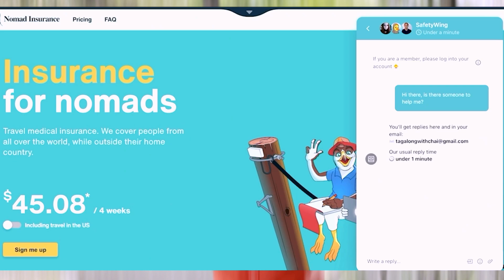🇹🇭| TRAVEL to Thailand WITHOUT INSURANCE? WATCH Before Traveling to THAILAND 🚑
Do you need extra insurance to come to Thailand? No, it's not mandatory but you better be safe than sorry. The Insurance we talked about is not only insurance for Thailand or Southeast Asia. It is insurance which covers you in the whole world with only a few exceptions like North Korea. It truly is low-cost and reliable. Without extra cost, you will not only take care of yourself and your loved ones. It is also supporting this channel so we can keep on going as we do 💚

🏥|   SafetyWings Nomad Insurance is Reliable and affordable Travel Insurance;

Due to a lack of interest, there is no "Champ Of The Day" announced anymore, either Super Champs.

🏆|   Stay champ!